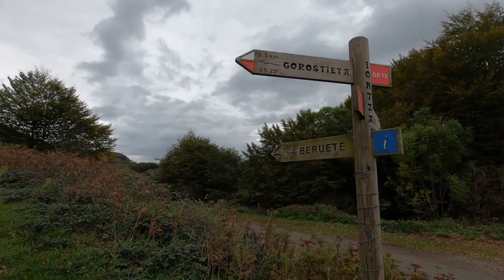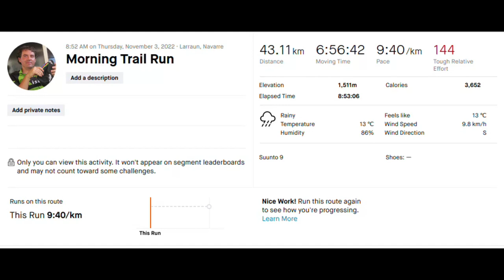ZAZPI - 14 Laugarren etapa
ZAZPI bidaiaren laugarren etaparen kronika. Hirugarren etaparen ezinetik, egunari ekin eta pozik amaitzera. Informazio gehiago hemen